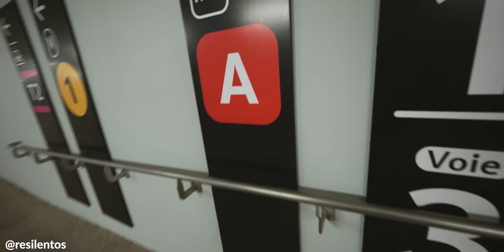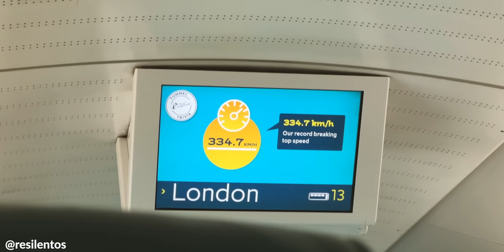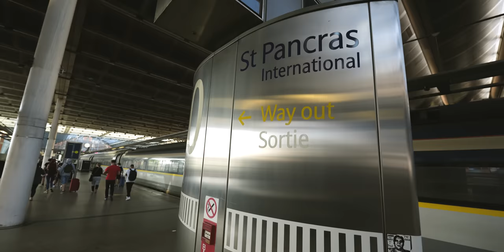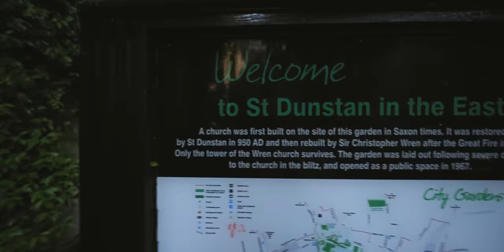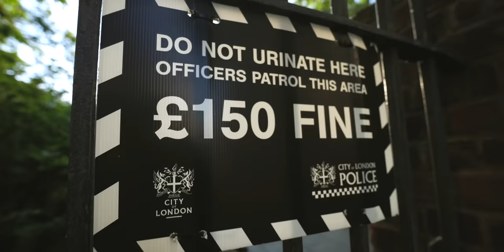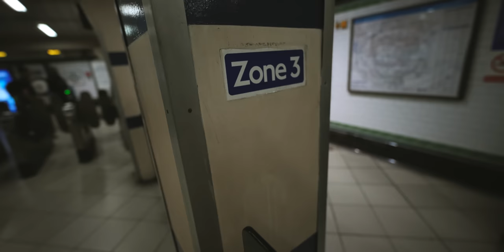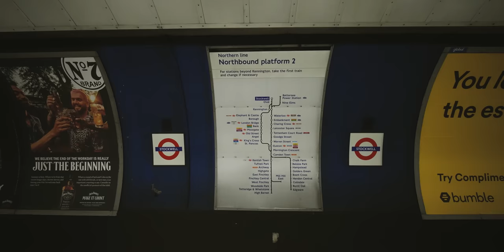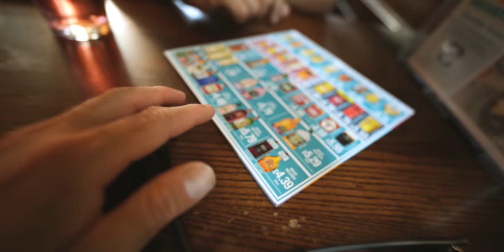NO SABIA QUE ERA TAN CARO VIVIR EN LONDRES 🏴󠁧󠁢󠁥󠁮󠁧󠁿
Hace 12 años visité Londres por primera vez, y finalmente he vuelto. Los precios de vivir en Londres se han disparado, la vida en la ciudad siempre me interesó por eso hablé con Alex y John sobre como es vivir en la capital de Inglaterra.